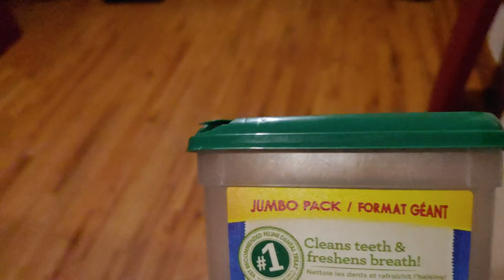Clinton the 🐱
›  Bitcoin: 1EaEv8DBeFfg6fE6BimEmvEFbYLkhpcvhj
› Bitcoin Cash: qzwtptwa8h0wjjawr5fsm0ku8kf40amgqgm6lx4jxh
› Dash: XwQpZuvMvU44JT7C7Uh6xHvkSadzJw9fMN
› Dogecoin: DKetsoCvwa2hF29ssgUA4Wz4hxT4kj3KLU
› Ethereum: 0x6f6870feb48f08388ee345cf0261e2f03d2fa310
› Ethereum classic: 0x671bfd61ba87edf6365c97cea33d66ba73645510
› Litecoin: LWnbTTAjojZQt68ihFJFgQq3cYHUsTcyd7
› Verge: DFumZ5sMhi3JktLQpsTVtV9xUt3zKDrcZV
› Zcash: t1Ko3FkphQYoQroQc8k2DVk4WKMAbmNR8PH
› Zcoin: a8QdvArHmdRYe1MjiqtP6jDNe6Z4JgnRKZ